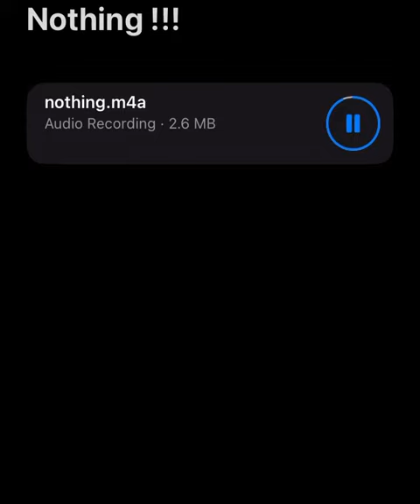Big Matt ft baby sosa -NOTHING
Another fucking hit goddamn